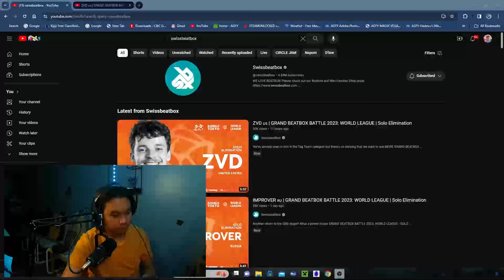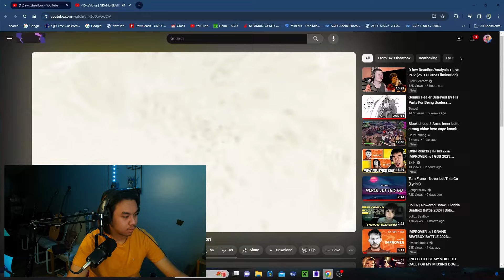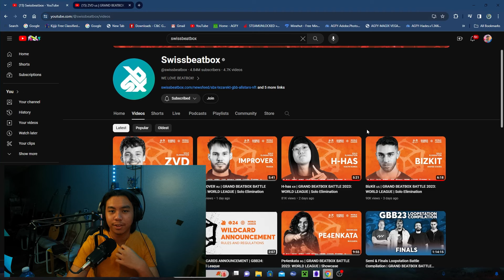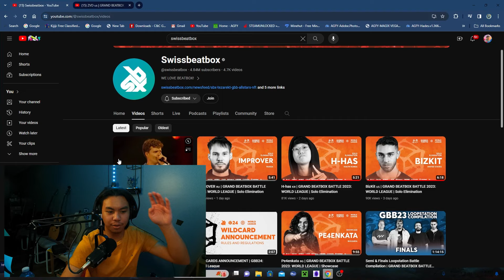NOOB Beatboxer Reacts || ZVD 🇺🇸 | GRAND BEATBOX BATTLE 2023: WORLD LEAGUE | Solo Elimination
GO SUPPORT @zvd2889